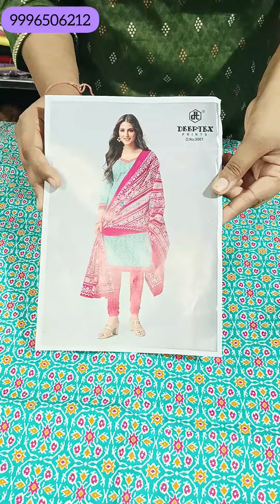Dailywear Cotton Suits with designer dupatta at ₹630/- Only 🌹pure cotton suits